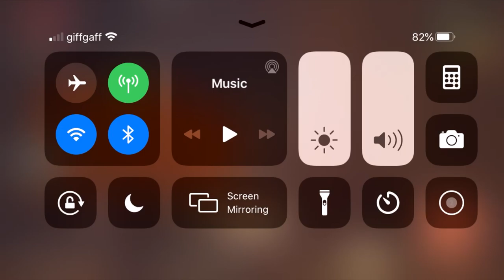Playing Oceanhorn 2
Played on my iPhone